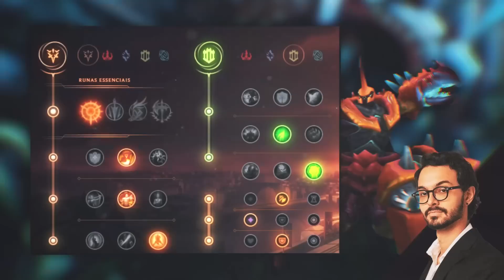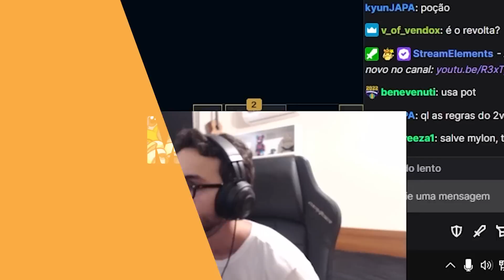FAZER CALL NA OUSADIA É A CHAVE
Conheça o Tipspace, uma plataforma onde você joga valendo. É muito mais emoção nos modos 1v1 e 2v2 do LOL! Cadastre agora no link e aproveite a primeira partida grátis. Bônus disponível também no primeiro depósito e na indicação de amigos.

Video novo toda terça e sexta a partir das 12h!